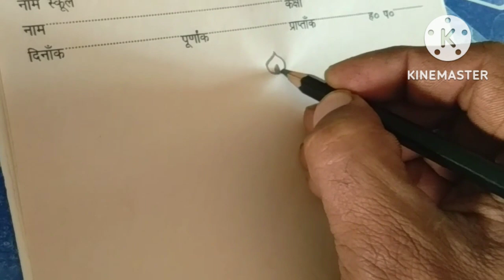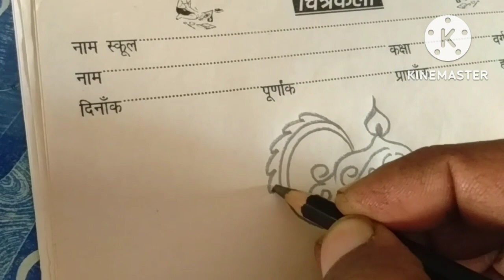भिखारी राजा की कहानी जिसे आप मंच से सुना सकते हैं / heartouching story / हिन्दी कहानी /